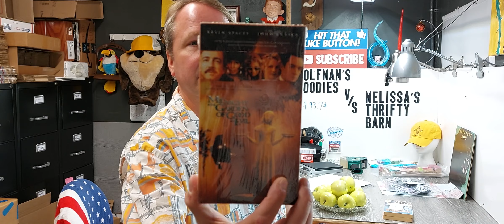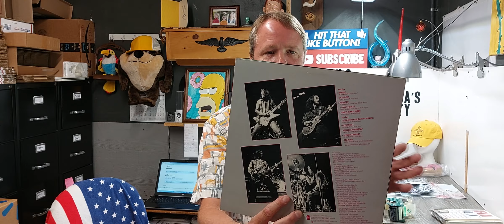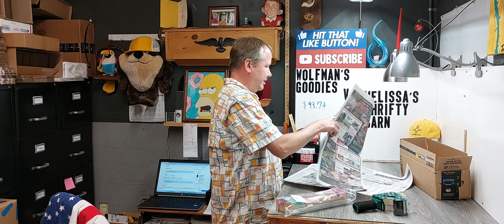8 eBay Sales for Tuesday